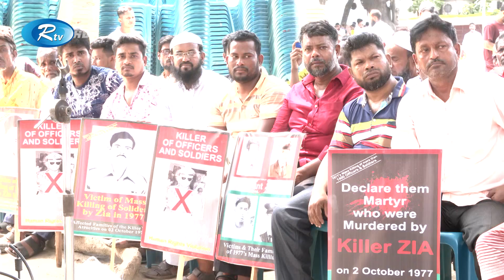গুমকারী জিয়াউর রহমান কে কমিশন গঠন করে মরণোত্তর বিচার করা উচিৎ:মুক্তিযুদ্ধ বিষয়ক মন্ত্রী | Rtv news